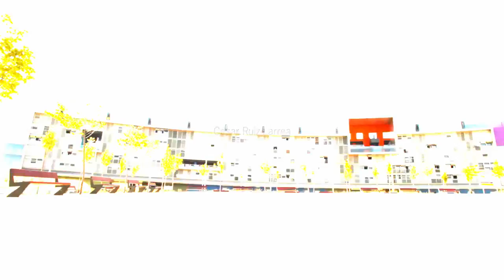César Ruiz-Larrea: Proyectos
Proyectos del arquitecto César Ruiz-Larrea
From Ruiz-Larrea & Asociados